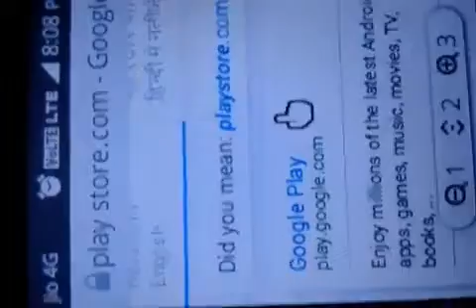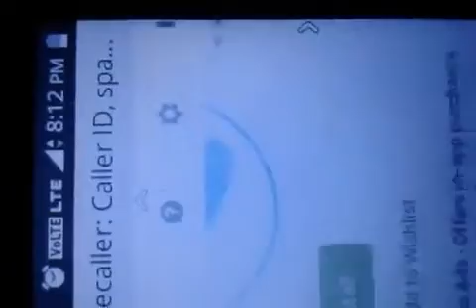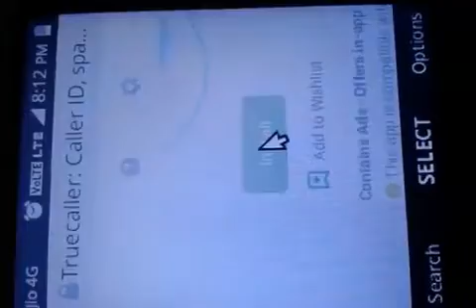Jio phone new update! play store app download kare!! jio phone play store|Technical bhadani